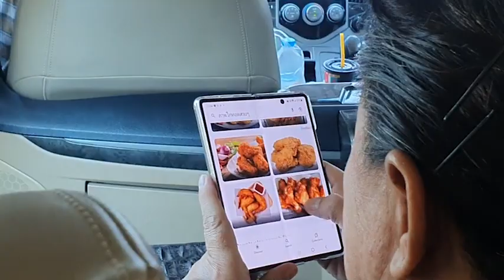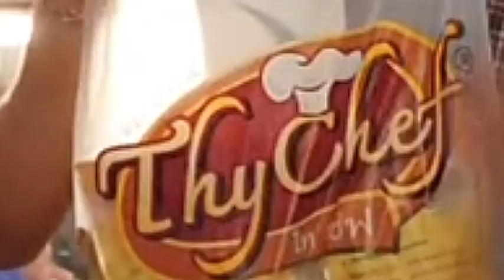อ. ยิ่งศักดิ์ บุกร้านไก่ทอด พร้อมส่งต่อเคล็ดลับสร้างความอร่อย ด้วยซอสผงปรุงรสตรา ไทเชฟ ThyChef